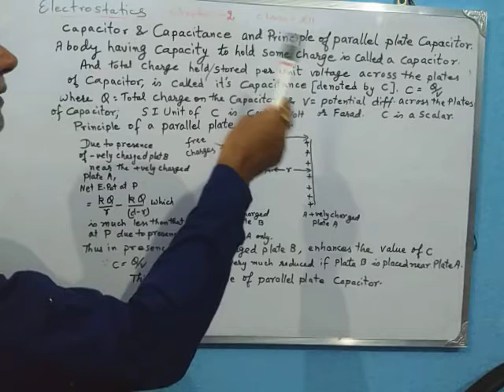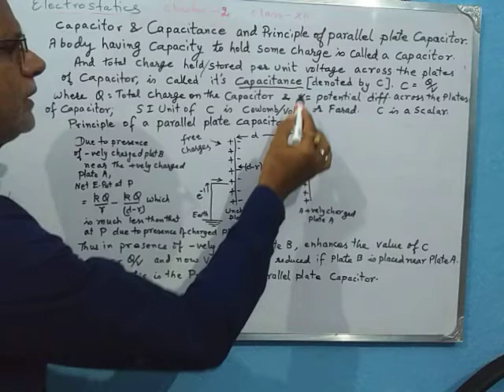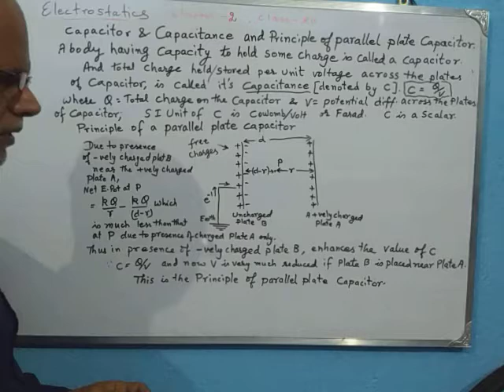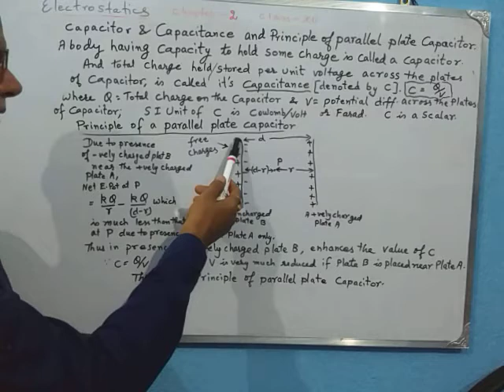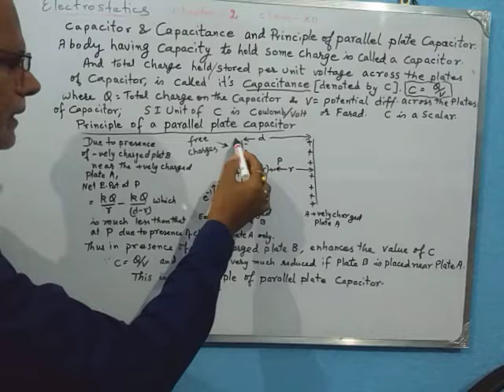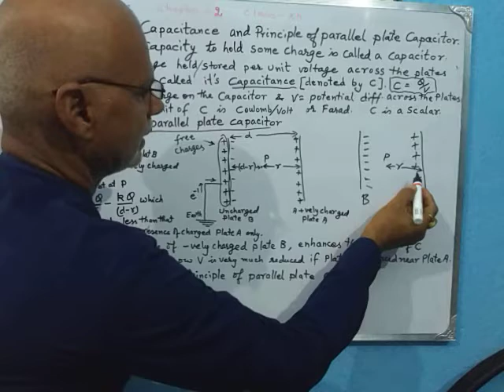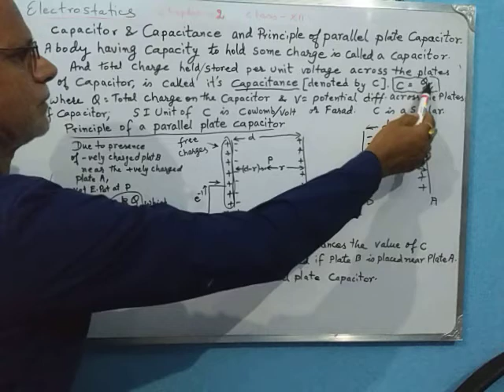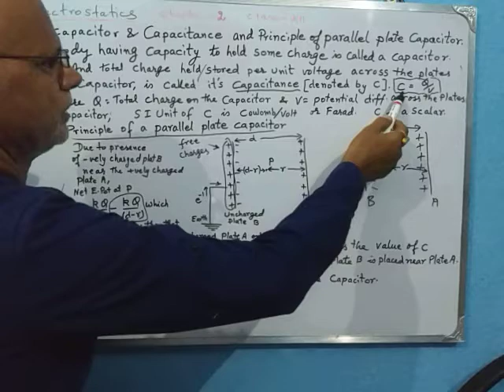classXIIPhysicsElectrostatics, Capacitor, capacitance and principle of parallel plate capacitor